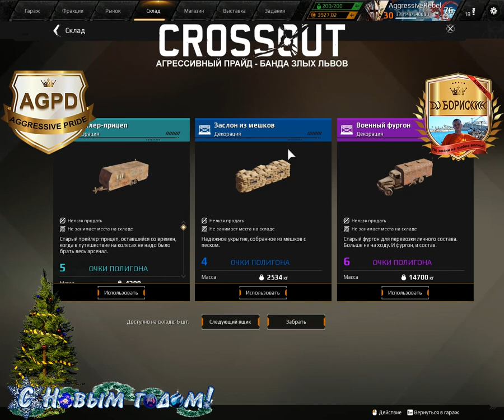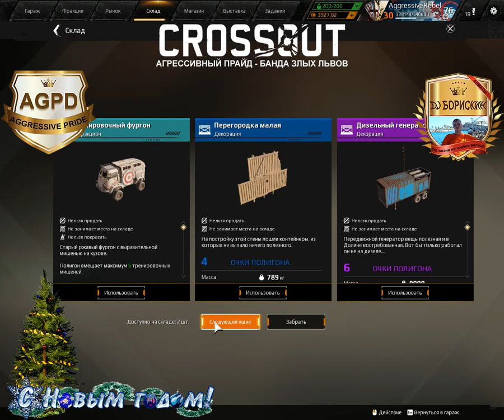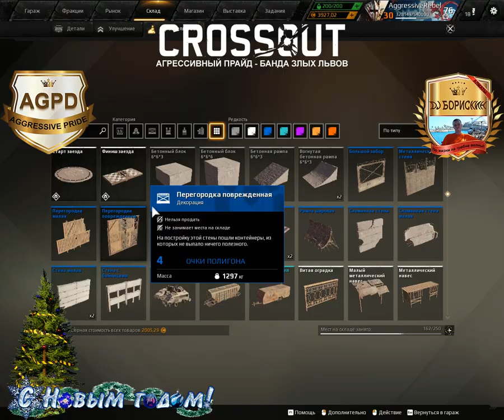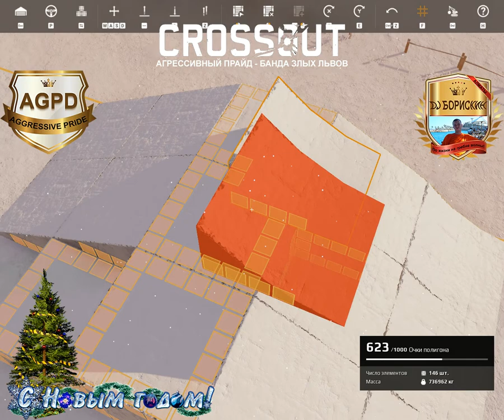Crossout! Открыл 21 контейнер! Парк развлечений! Прохождение! Гемплей! Кроссаут! В 2021 году!